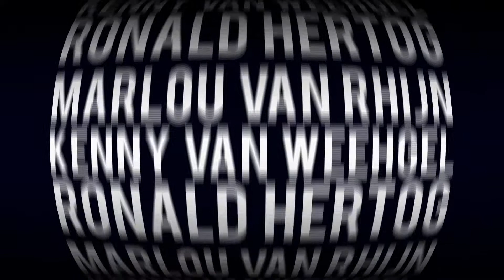Paralympisch Atleet van 2015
En de winnaar is...